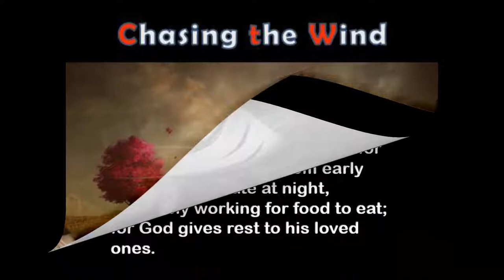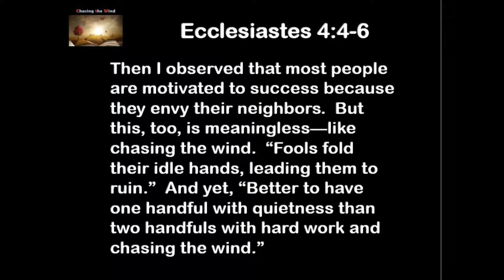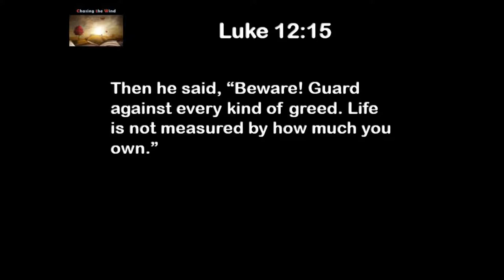8 6 19 Chasing the Wind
How much is enough?